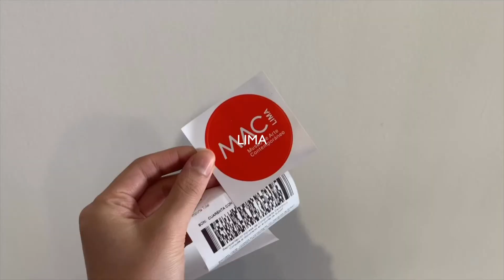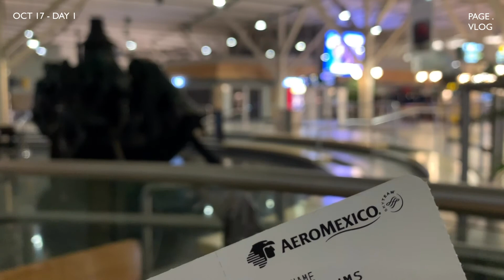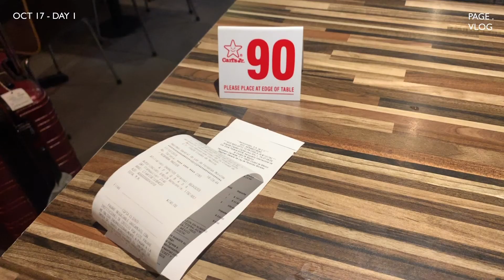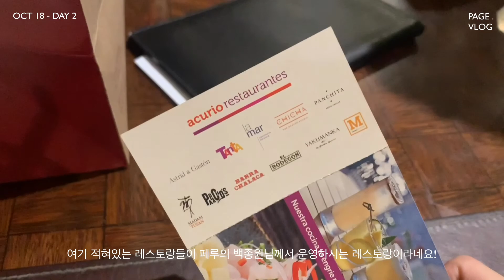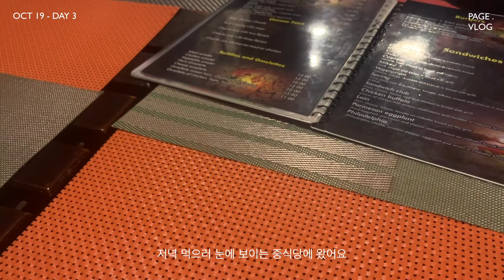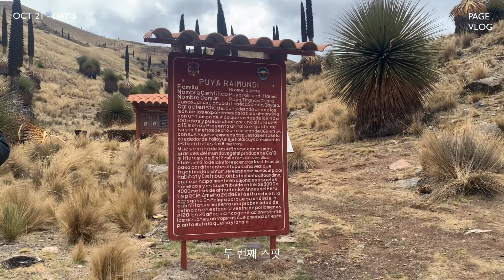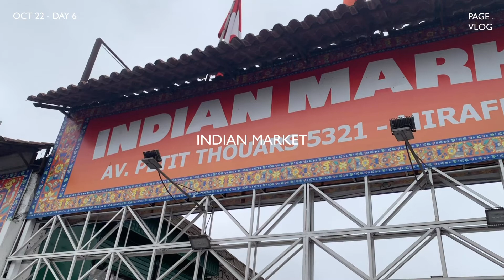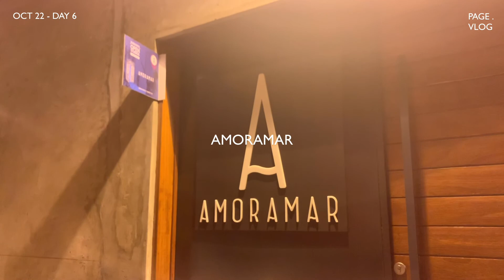[Travel Vlog] Page 남미 브이로그 01 | South America travel vlog | 첫 남미 여행. 페루 여행.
안녕하세요, page입니다. 드디어!! 트래블로그로 찾아왔습니다!!!
역대급으로 짧은 텀을 두고 브이로그 가져온 거 같아 뿌듯하네요. :-)

편집하면서도 더 잘하고 싶은 마음은 큰데 제 실력은.. 한계가 있는지라.. 슬픈 현실이지만 열심히 편집했으니 재미있게 시청해주시길 바라며, 다음 여행 영상에서 또 뵈어요-!

** 인트로 영상 보실 땐 음악을 크게 들으시는 것을 권장드립니다.

[Information]
* 노래 (BGM)

1. gani - puppy love (feat.nathania&harms)

2. paulkyte - 낭만 (what i was tryng to)

3. BAYLEE - PEACH

4. HYE SUNG - Sad

5. m s f t z - 환상